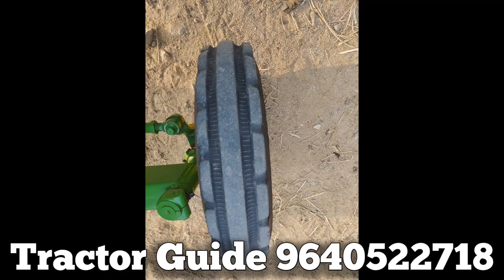John Deere 5042D || Model 2022 || 9515244363 || Second hand tractor sale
John Deere 5042D || Model 2022 || 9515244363 || Second hand tractor sale || @venkmotors @VenkyWholesaleTelugu @TractorGuide

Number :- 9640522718